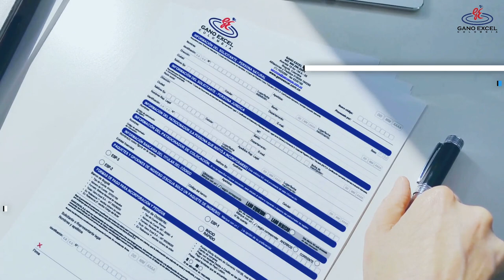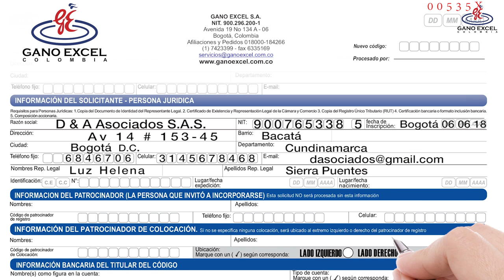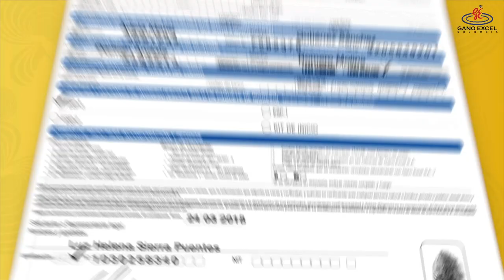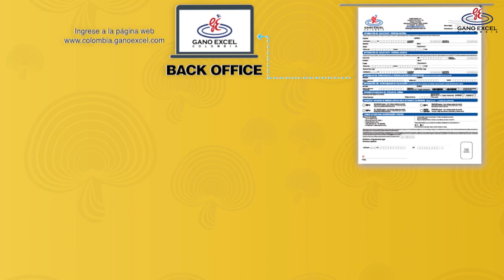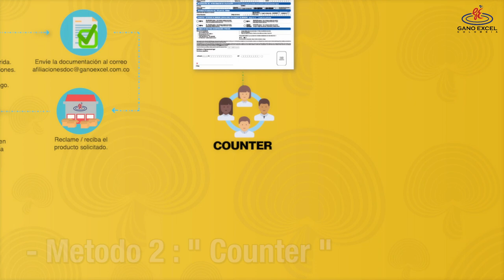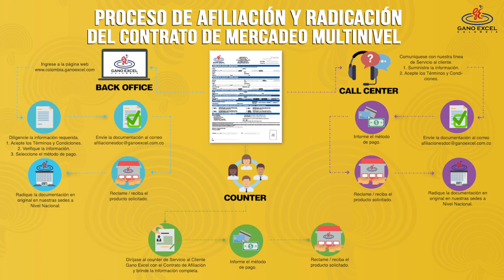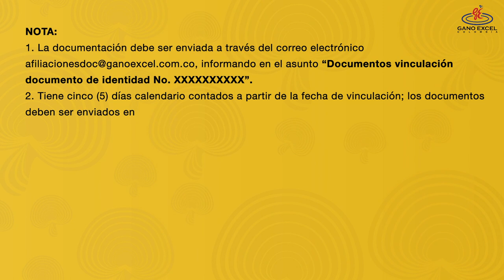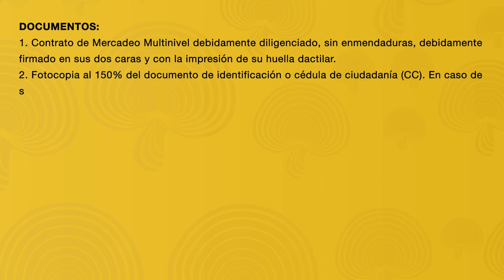Diligenciamiento contrato de mercadeo multinivel persona jurídica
¡Hacer parte de la gran Familia Gano Excel es muy fácil!

Aquí encontrarás de una forma clara la manera correcta de diligenciar y radicar tu Contrato de vinculación para Persona Jurídica ante Gano Excel S.A.